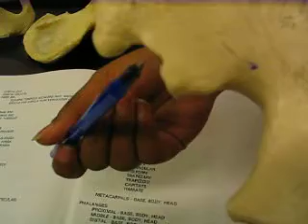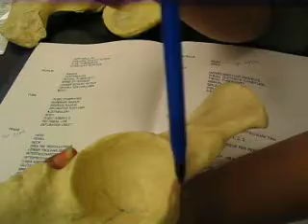hipbone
Description of ilium/ishium/pelvic bone